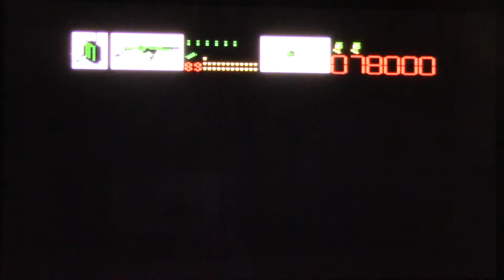I'm playing alien brigade atari 7800 on atari vcs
I think this game is really fun i enjoy it!